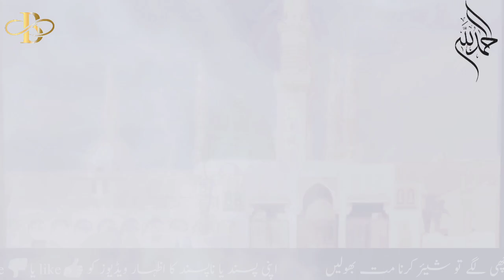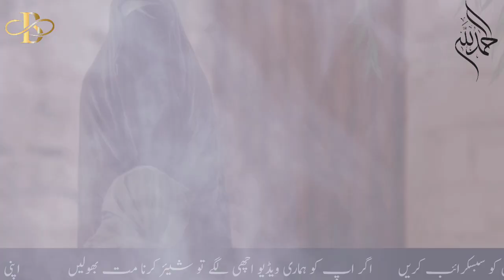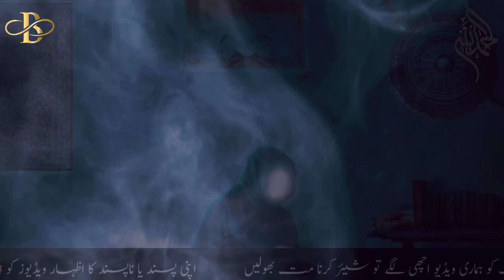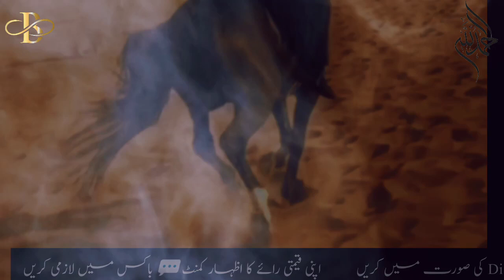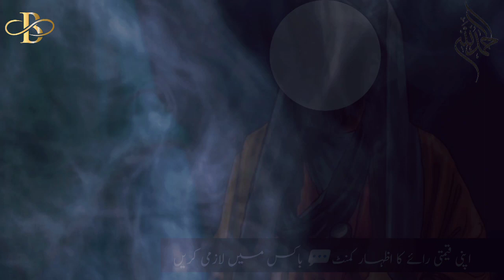سعد الاسود | درد بھرا قصہ | rula dany wla waqia | sad al assod